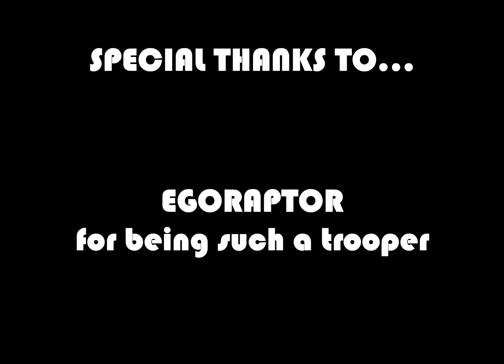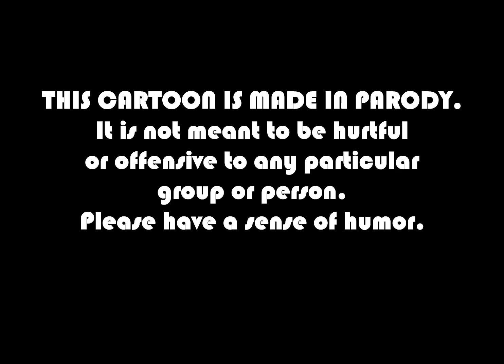We Are Native American Cats (2007)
Originally uploaded to Newgrounds on the 7th of January, 2007.